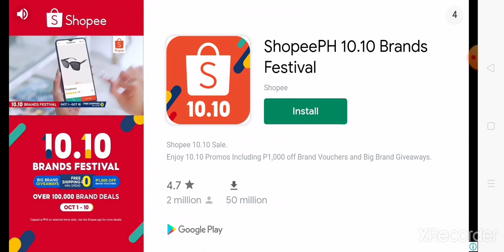Hill Climb Racing 2 Gameplay 1